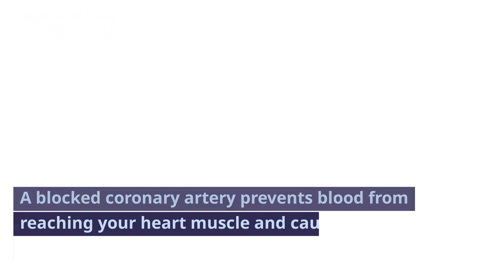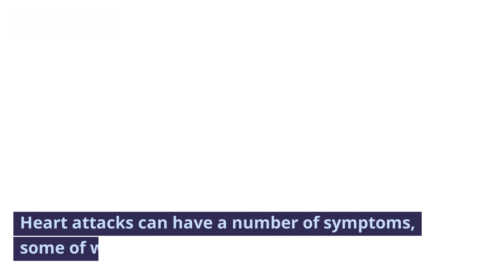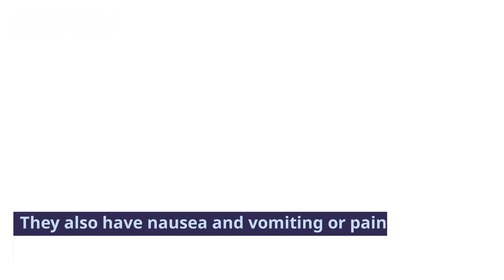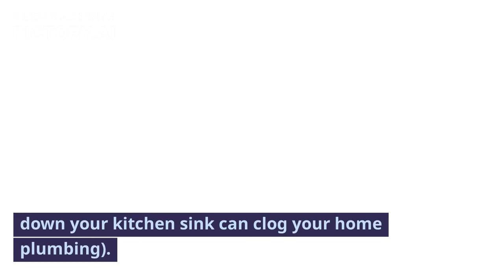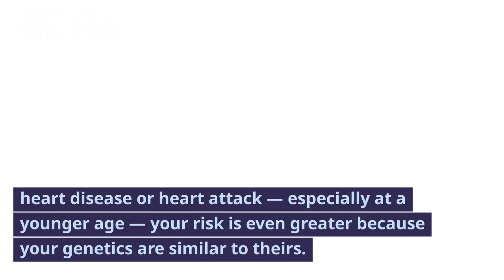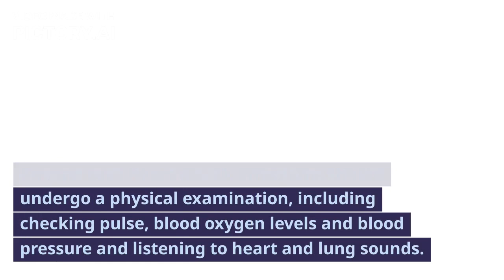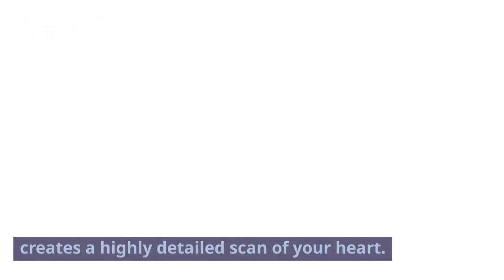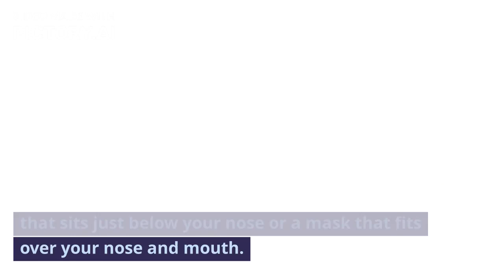Understanding Heart Attacks: Causes, Symptoms, and Prevention || what is heart attack??? || part 1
part 2

In this comprehensive video, we delve into the critical topic of heart attacks, shedding light on their causes, symptoms, and crucial prevention strategies. Whether you're seeking information for yourself or loved ones, this video is a must-watch to equip yourself with life-saving knowledge. We cover risk factors such as high blood pressure, high cholesterol, smoking, and obesity, and explore how these factors contribute to the development of heart attacks. Discover the warning signs that could indicate an impending heart attack, including chest pain, shortness of breath, and discomfort in the upper body. Our expert interviews provide valuable insights, while graphics and animations help simplify complex medical concepts. Learn about immediate actions to take during a heart attack and how medical professionals diagnose and treat this condition. Empower yourself with actionable tips for a heart-healthy lifestyle and dietary habits that can significantly reduce the risk of heart attacks. Join us in spreading awareness by sharing this video with your friends and family.